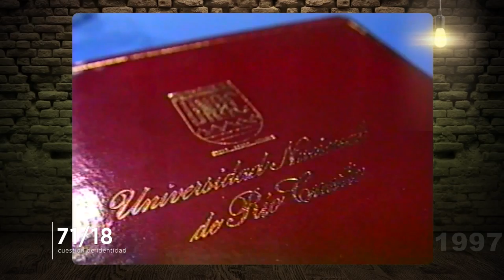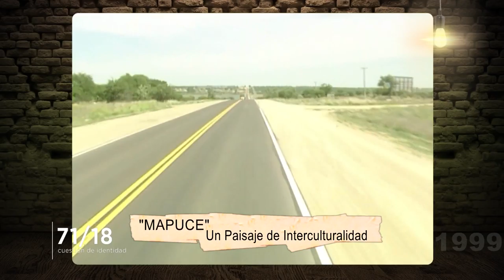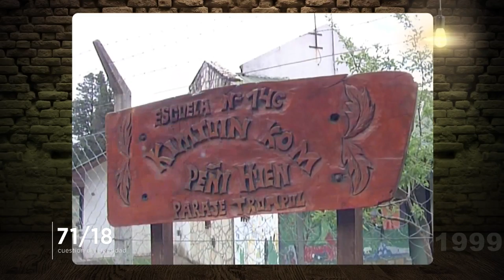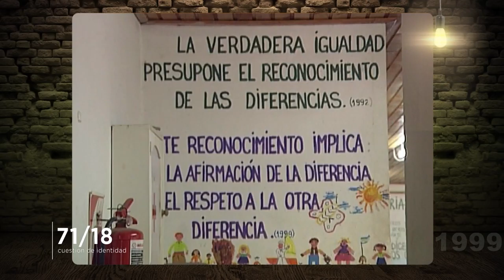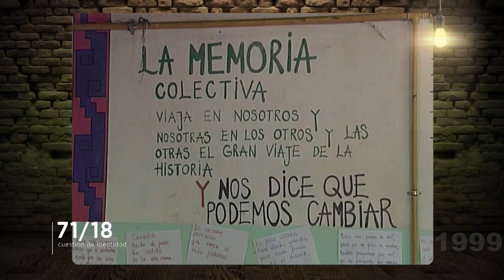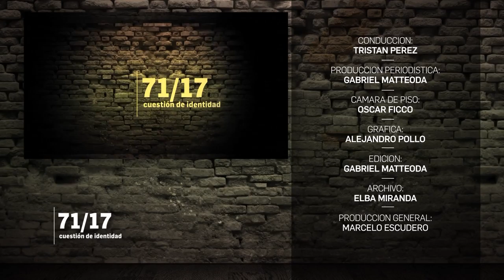71/18 - PROGRAMA #3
71/18 Cuestión de Identidad... Un programa destinado a divulgar la memoria audiovisual universitaria a través del archivo histórico de UniRíoTV.
 Emisión semanal de media hora de duración; los viernes a las 19 horas -con repetición el lunes en el mismo horario- por la frecuencia 31 de UNIRIOTV

BLOQUE 1:
Paulo Freire: Dr. Honoris Causa Post. Morten.
Ceremonia protocolar en el Aula Mayor -año 1997- con la disertación de su señora esposa María Araújo de Freire-

BLOQUE 2:
"Mapuce: Un paisaje intercultural"
Material audiovisual del año 1999 - Un viaje a la provincia de Neuquén en búsqueda de hábitos y tradiciones pertinentes a las comunidades de los pueblos originariios allí residentes.